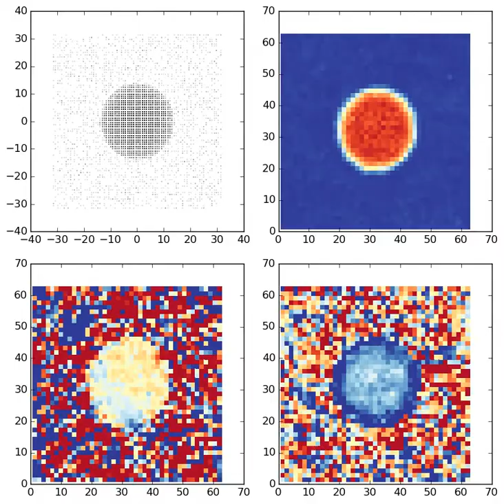Molecular Simulation of a Droplet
Molecules in top left, density in top right with velocity bottom left and temperature bottom right